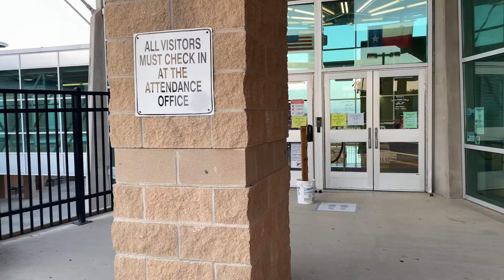August 19, 2022 - Dr. Maika's Parent Message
I want to start by saying thank you for your patience and cooperation during the first full week of school. Teachers and campus staff have shared with me how appreciative they are for your understanding while you waited patiently – some times in a line – as we prioritize security and take extra care to check in visitors.

When possible, try to arrive early or notify the school ahead of your arrival to check out your child – this will help reduce the wait at the front office. Extra care checking in guests is just one of a number of security measures in place to protect you, your children and our staff.

Remember that you can report issues or concerns to the North East Tipline as well as call the non-emergency NEPD line on your screen . Watchful parents, students and staff reported a number of concerns this week using these communication channels. Each report was fully investigated and resolved – we thank you for bringing these concerns to our attention.

This week – for the first time since 2019 - the Texas Education Agency released statewide accountability ratings. I’m proud to announce that our District received an overall score of 89, and we eliminated D and F campuses. This is a testament to the hard work you, your children and your teachers have put in over the past two years. I want to thank you for your efforts to keep schools open to ensure that our children stayed in classrooms with their friends and teachers.

Your partnership is critical to a successful school climate. As your child’s first teacher, you instilled in them a love of learning early on and you have an opportunity to continue to support that learning as a volunteer. Parents, grandparents, relatives, retirees and community members have made a lasting impact as volunteers in our schools. Many of them have fond memories of volunteering that they share with me when I meet them.

You have the opportunity to create your own memories. I want to encourage you to get involved in your neighborhood schools this year.

As we have done for more than a decade, all volunteers must pass a criminal background check before they can volunteer on a campus. to download the Criminal History Record Check form.

The options to volunteer are numerous. You may have noticed some of our Watch DOGS – short for Dads of Great Students – helping during morning drop offs and afternoon pickups. You may have seen your neighbors in the cafeteria helping out during the lunch hour or making copies in the front office. Share with us your talents, and our schools will find a place for you.

Remember, if you’d like to view any of my previous messages, you can access those on the Superintendent webpage